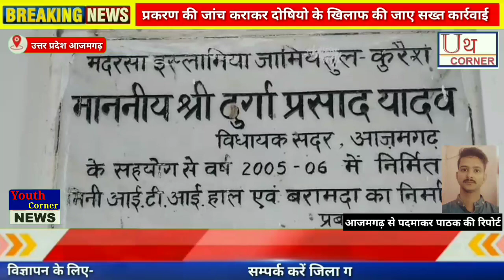आजमगढ़ कांग्रेस कमेटी शहर अध्यक्ष पर कोतवाली में दर्ज FIR और लगाए जा रहे आरोप पूरी